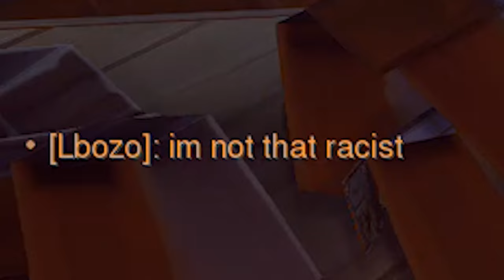Playing Overwatch cause Overwatch 2 is delayed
Even tho Overwatch is delayed again, I still love this game despite it's problems. I really hope blizzard makes the game worthwhile and isn't just dlc with the title Overwatch 2. If you wonder who I main, I main Ana, Pharah, and Genji even tho I'm booty cheeks at him.